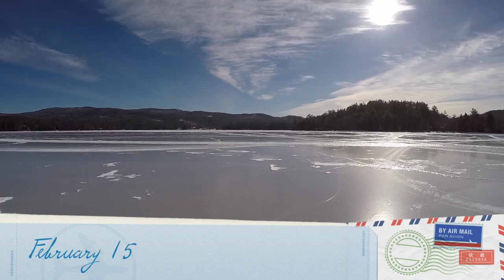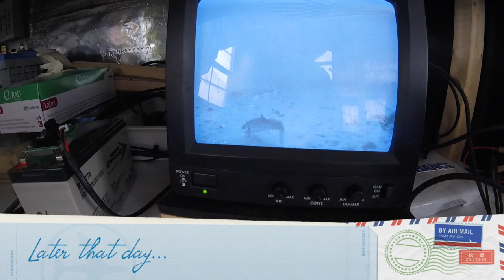Newfound Circus Season 2016 episode 6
Checking & Fishing the ice north end of Mayhew with Tippin. Wellington Boat Launch shore line popped. Finally able to bounce my house to the north end of Mayhew.